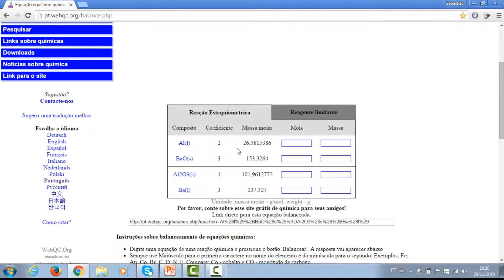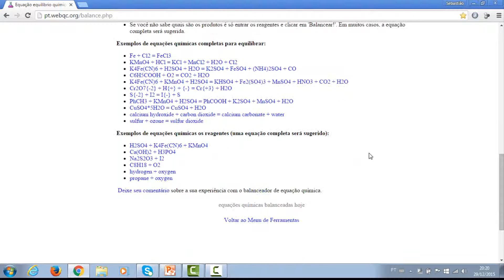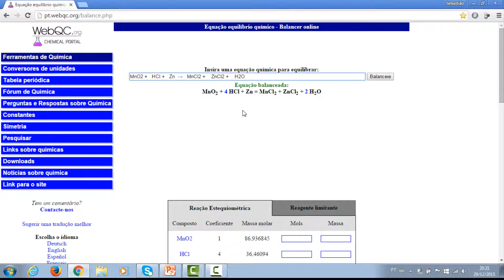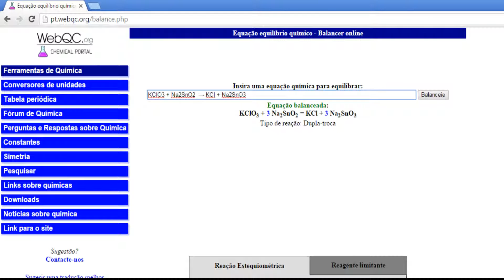Balanceamento por oxirredução parte 3/3 (Nova metodologia)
Este é um material complementar dos vídeos que já temos postados no youtube sobre Balanceamento de Reações químicas.

Veja também toda sequência de vídeos, sobre como encontrar o valor do NOX dos compostos na reação:

A algum tempo postamos um material sobre Balanceamento por oxirredução e alguns alunos tem pedido um material com outra metodologia de ensino.

Nesta nova sequência de três vídeos apresentamos uma nova visão, bem como, trabalhamos de forma mais clara o processo de descobrimento da OXIDAÇÃO e da REDUÇÃO.
QUALQUER DUVIDA, NOS ENVIE UMA COMENTÁRIO.